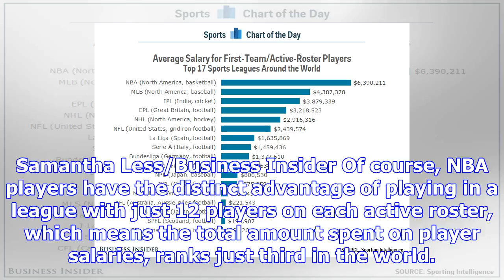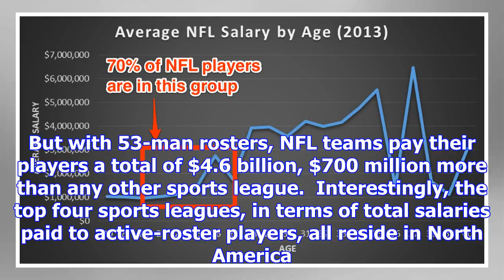Nba players have the highest salaries in the world, but the nfl spends the most money on players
More Charts Sporting Intelligence has released their annual survey of salaries for athletes in the t...